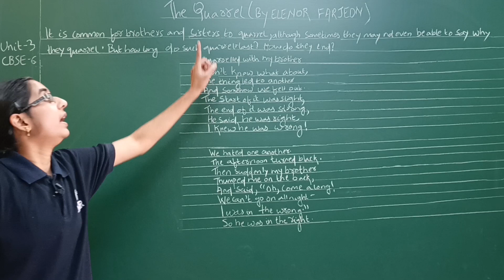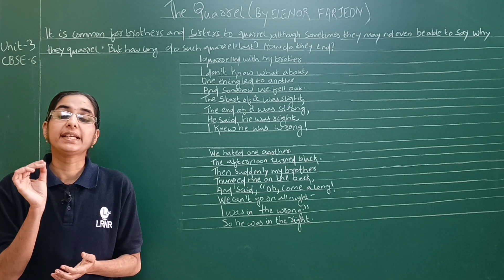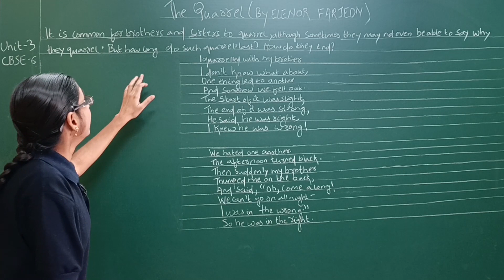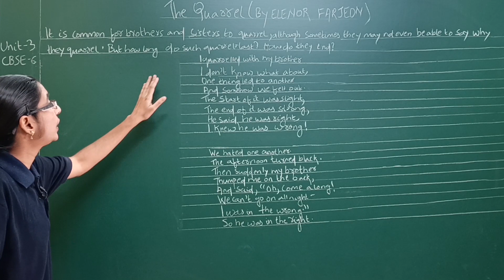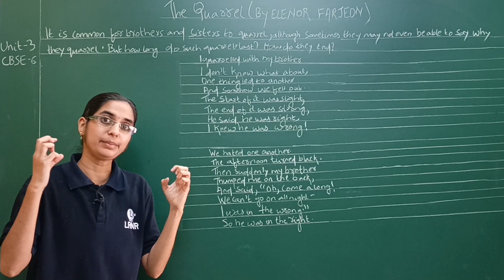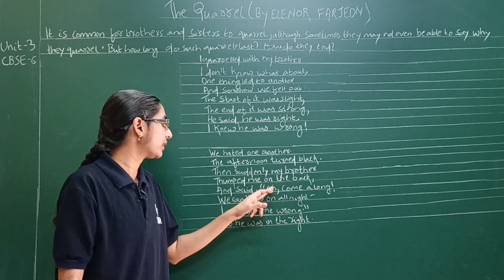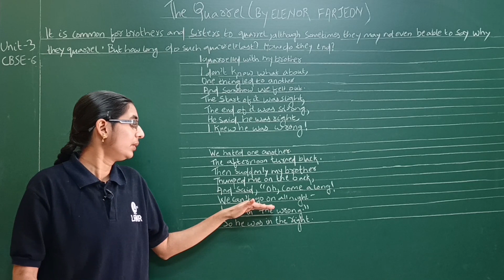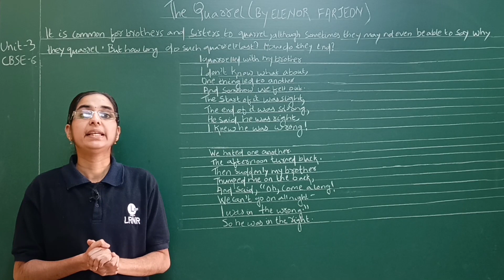The Quarrel Poem Class 6 English Unit 3 CBSE | LRNR Classes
The Quarrel Poem Class 6 English Unit 3 CBSE | LRNR Classes | Renuka Madam